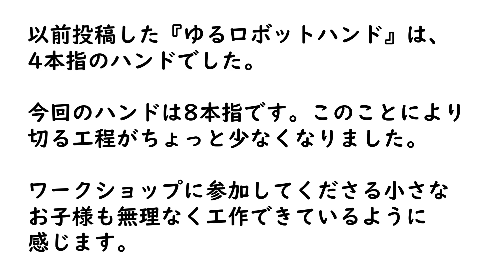【科学あそび160】ゆるロボットハンド②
お菓子をガシガシっと とつかめる『ゆるロボットハンド②』です！
前回投稿した『ゆるロボットハンド』は、4本指でしたが
今回は、8本指。

切る工程がちょっと減ったので
小さなお子様も工作しやすくなりました。

前回は、同じサイズの紙コップ2つを使用しましたが，
今回は指が増えてハンドのボリュームがでたので
紙コップのサイズを大1つ・小1つに変更しました。